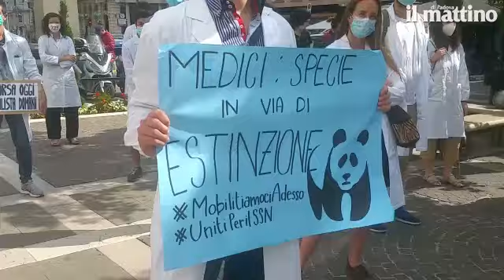Padova, la protesta di studenti e camici grigi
A decine, con megafono e striscioni, hanno manifestato all'imbocco del Liston contro la crescente privatizzazione della sanità che, sostengono, "ormai sta permeando il sistema" e mette in secondo piano  "la salute dei cittadini" e gli step della formazione e della professione medica (Qui l'articolo)